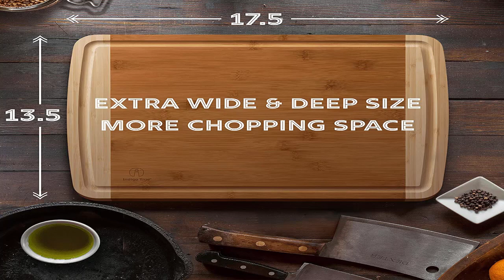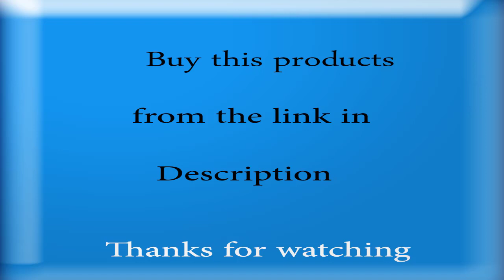Extra Large Bamboo Cutting Board for Kitchen with Juice Groove - 17.5 x 13.5 x 0.75 inch(4.5 Star)..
Extra Large Bamboo Cutting Board for Kitchen with Juice Groove - 17.5 x 13.5 x 0.75 inch
Amazon Links--
Cutting Board
Magic Bullet Blender
Dash Rapid Egg Cooker
Roll Up Dish Drying Rack
The Pampered Chef Mix N Chop
Clip On Silicone Colander
Coffee/Beverage Cooler
Kitchen Utensil Set - 50-Piece
Portable Dish Drainer
Large Red Bread Box

DASH Safe Slice
Mueller Ultra Heavy Duty Chopper/Cutter
Vegetable Slicer, Cutter

document scanner
Fullstar Vegetable Chopper

Neck Fan

Keurig K-Mini Coffee Maker
Multicooker Slow Cooker
LOVE OUR CUTTING BOARDS FOR KITCHEN or YOUR MONEY BACK, Guaranteed!
100% SAFE FOR FAMILY! Eco friendly bamboo cutting board with natural antimicrobial properties and already coated with food grade mineral oil. Renewable, formaldehyde-free, BPA free and no chemicals used during production makes this a perfect choice for your family and the environment. Do Not Place In Dishwasher!
KNIFE FRIENDLY! Cutting board won't dull your expensive knife set when you carve turkey, chop vegetables, prep steak meat, roast beef, cooking bbq brisket, slice cheese, cut pizza, fish or other cool food meal stuff. Top choice for cutlery utensil as compared to other noodle, teak, hard plastic or thick hardwood end grain cutting block.
DEEP JUICE GROOVE! This rectangle turkey carving platter holds up to 2 oz. of liquid keeps juices from spilling all over your kitchenware counter. The oversized bambu drip well catcher is great to cut turkey, chopping juicy veggies or fruit.
HAPPY COOKS ranging from home cooks to professional chefs at restaurants, commercial kitchens, caterers and bakeries. Comes in a gift worthy package for mom, perfect for any occasion like Valentines's Day, Thanksgiving, Bridal Shower, Housewarming, Birthday, House Warming Presents search Wedding Registry Ideas by Brides Name.